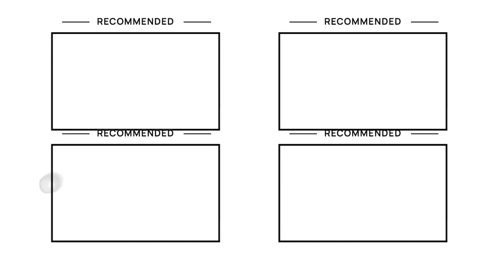KITTISAURUS in Garten of Banban V - Coffin Dance Song (COVER)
Hello There!
We are Meme Music!
Wellcome to Meme Music
We'd like to bring entertainment time to the audience the most.

© Copyright By Meme Music - Do Not Reup